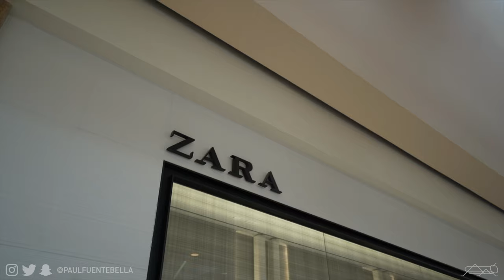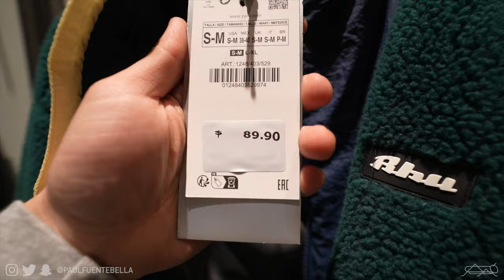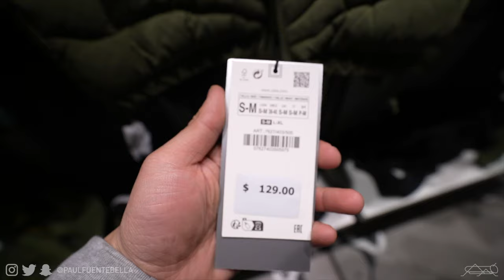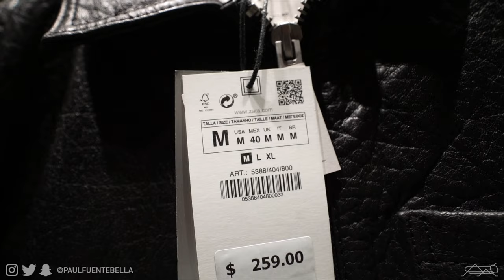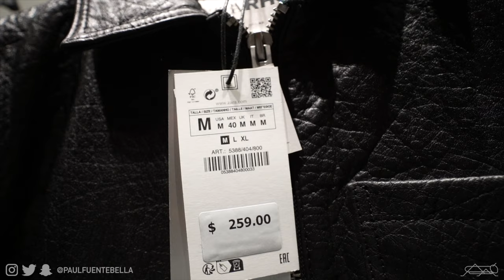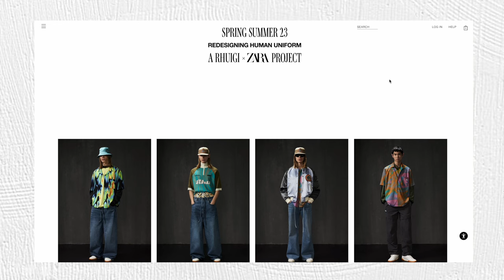RHUGI x Zara Shopping RHU VLOG and Try On Haul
RHU x Zara Shopping VLOG and Try On Haul
Rhuigi of Rhude teamed up with Zara to provide a fast fashion affordable alternative known as RHU, otherwise known as Redesigning Human Uniform. Join me as we head over to Zara to shop and vlog the RHU collection and come back to the office for a Try on Haul.

MAIL STUFF MY WAY:

Paul Fuenteballa
23986 Aliso Creek Rd.
Laguna Niguel, CA, 92677
Box #504